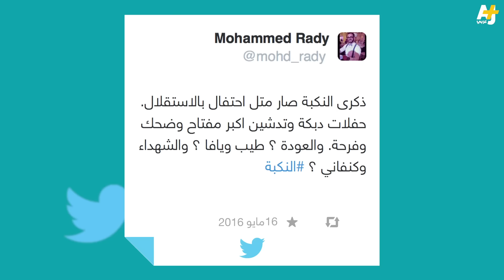تدشين أكبر مفتاح في العالم بذكرى النكبة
أكبر مفتاح في العالم يدشن في ذكرى النكبة في العاصمة القطرية كرمز لحق العودة الفلسطينية ويدخل موسوعة غينيس للأرقام القياسية.

مونتاج: أحمد بابا أشفغ